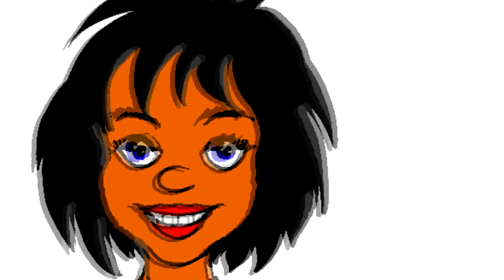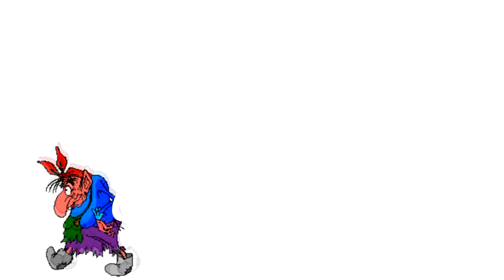ПОДАРКИ от СОНИ [Владимир Семенов] | ТВ | Avtodei | Вернот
ПОДАРКИ от СОНИ Gifts from Sony
[Vladimir Semenov]  Приятно, когда дети
 дружат и деляться своими игрушками!
Сегодняшний фильм именно об этом,
и сейчас с нами не хватает,
 только Сони! И так, смотрим -
 подарки от Сони!
[Vladimir Semenov] It's nice when the kids
  friendly and dividing their toys!
Today's movie is about this,
and now with us is not enough,
  Only Sony! And so, look -
  gifts from Sony
[Владимир Семенов] Вы решили  стать партнером медиа-сети AIR
получать на счет деньги, за рекламу!
 Подключайтесь! REFERALyouTube   2017
Известня медиасеть   -  AIR

Do you want to become a partner of the AIR media network
Receive money on account, for advertising!
  Connect! REFERALyouTube 2017
Famous media network - AIR

あなたはパートナーネットワークメディオ-AIRになりたいと思ってください
広告のためのお金を犠牲にして受信！
 参加しよう！REFERALyouTube2017
既知のメディアネット - AIR
     こちらをクリックしてください：
Посмотрел, послушал и внутри аж вдохновился!  Лайкнул и Подписался!